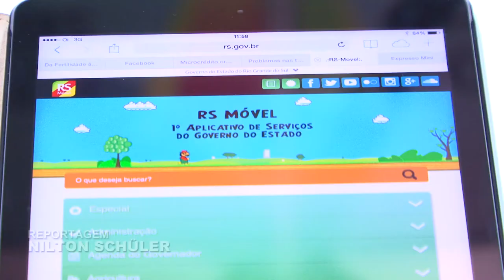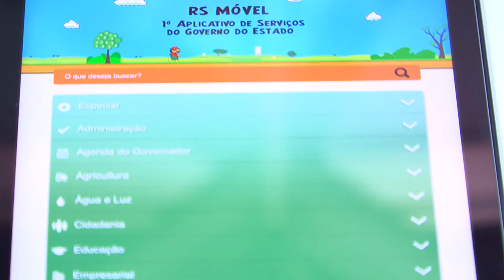RS Móvel coloca serviços do Estado na palma da mão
A partir desta quinta-feira (8) está disponível para os gaúchos primeiro aplicativo de serviços públicos do RS Móvel. A ferramenta foi desenvolvida pela Secretaria de Comunicação do Governo do Estado em parceria com a Procergs. O lançamento ocorreu no 15º Fórum Internacional de Software Livre (FISL), que acontece no Centro de Eventos da PUCRS, em Porto Alegre.